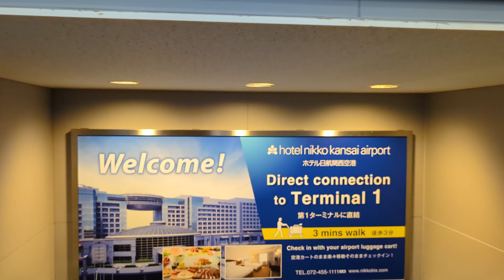We Found Autumn Paradise in Japan | Osaka | Nara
Join us on a visually captivating trip as we traverse the vibrant hues of Japan in autumn. Part 1 of this series is Osaka & Nara.

00:05 Flying into Osaka
01:21 Vegan Food in Osaka
01:42 Train to Nara
02:03 Kofuku-ji Temple
02:25 Deer Friends at Nara Park
03:31 Todaiji Temple
04:08 Vegan Food in Nara
04:24 Kasuga Taisha Shrine
04:42 Toshodai-ji Temple
05:36 Sunset at Yakushi-ji Temple
06:05 Sumiyoshi Taisha Shrine
08:09 Goshuin: Collecting Memories
09:04 Taiko Bridge
09:36 Osaka Castle
11:29 Winter Lights in Japan

Hi, we're Ash and Sid—just an ordinary couple. Since we’re not into full time travel, our style of travel focuses on simplicity, driven by a sense of purpose and curiosity. Each destination offers something unique and we’re just trying to discover that. We take pleasure in discovery, scheduling and day to day challenges that a self planning trip throws at you.

Gear We Use:
→ Just a Google Pixel 7 Pro